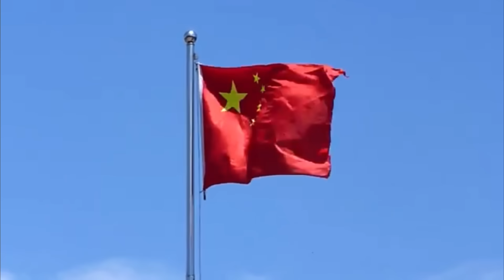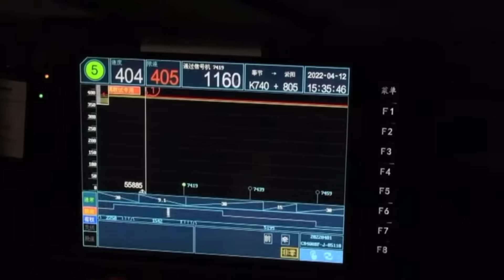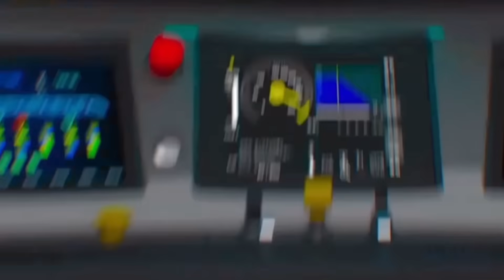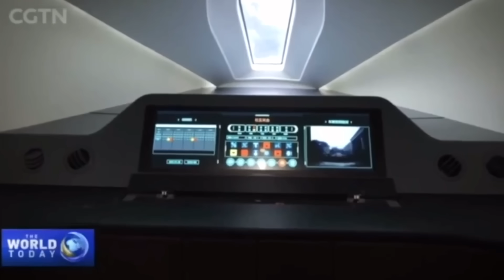You won't believe that this new train from China is faster than a commercial plane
Discover the 8 fastest trains in China that are breaking all speed records and surpassing commercial airplanes. From high-speed rail reaching 380 km/h to magnetic levitation trains hitting over 600 km/h, China is revolutionizing ground transportation. See how these incredible machines use cutting-edge technology like magnetic levitation, aerodynamic designs, and artificial intelligence to redefine what’s possible in modern travel. Which train impressed you the most? Watch until the end to see the most mind-blowing train that travels faster than a Boeing 737.